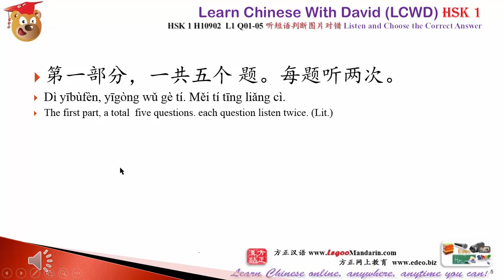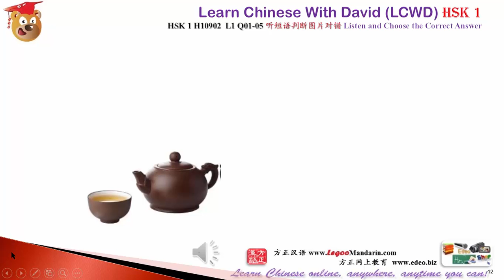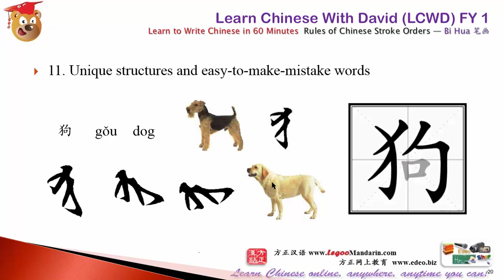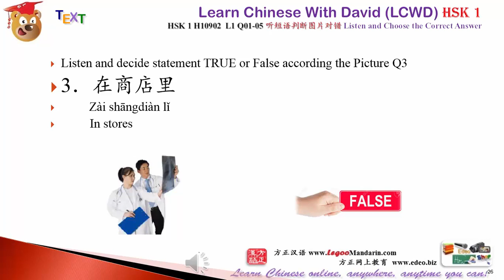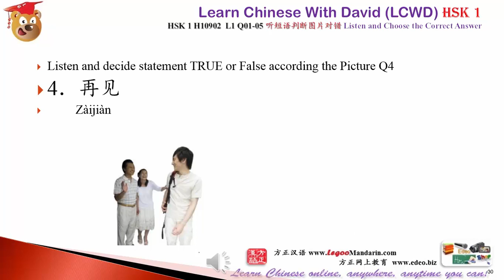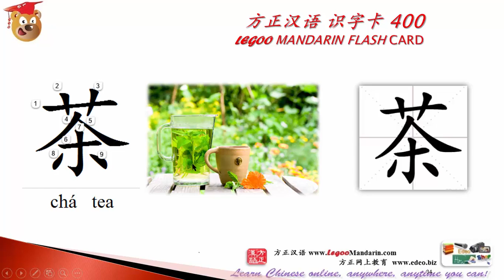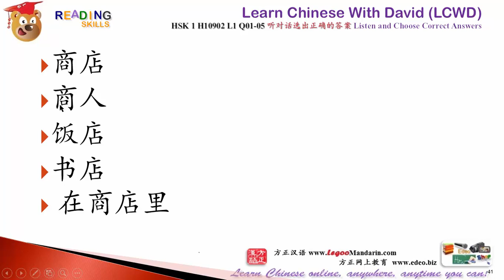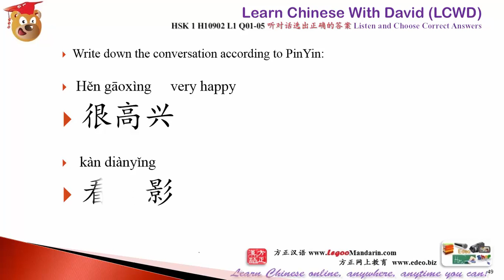HSK 1 H10902 L1 Q01-05 Listen and Choose the Correct Answer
Full newly updated courses - Cambridge CIE IGCSE Chinese - Reading 2015 Q 17-24 我去了云南 I went to YunNan - Shangri-La

Full newly updated courses HSK 3 Intensive Reading Course H31001, (62 HD Videos, Total 775 Minutes) $150 at Promotional Price $ 79 Now!

HSK 1, Learn Chinese With David (LCWD) Intensive Reading Course H10901 (8 HD Videos, Total 220 Minutes) is at promotional price USD $39 ONLY! . Thanks for your support for us to creating better contents for you!

thanks for your support for us to creating better contents for you!

Full newly updated "Classified Situational Vocabulary Camping" PDF Book Find the YouTube coupon to get discount!
2500 Keywords for Exam, grouped by 50 topic. This topic oriented approach will enable your revision easier.
see " How to Use of Classified Chinese Vocabulary for GCSE, IGCSE, AS, A Level , IB, SAT, AP"

Vocabulary Classified by Levels
HSK Chinese Vocabularies for Advance Learners: HSK 6 $16.90
HSK Chinese Vocabularies for Intermediate Learners: HSK 5 $12.90
HSK Chinese Vocabularies for Intermediate Learners: HSK 4 $9.90
HSK Chinese Vocabularies for Advance Beginners: HSK 3 $5.90
HSK Chinese Vocabularies For Beginners: HSK 2 $2.90
HSK Chinese Vocabularies For Zero Beginners: HSK 1 $1.90
Many students call it live saving straw. Thanks for your support for us to creating better contents for you!